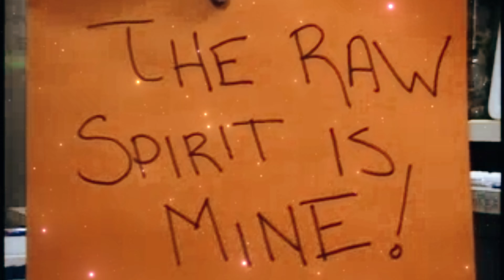STREETEMPTY - When I Was Young (Music Video) [Synthwave]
Video taken from the Internet Archive, free stock of videos and images. This short video is a school video made by the students of a school in homage to all genres of art and the freedom to create them.
“Raw Spirit
by Angela Santora, Brian Cahill, Anthony Santiago

Your support means the world to us, and we're excited to share more music with you.

If you enjoyed this song, consider joining our Members Club for exclusive content and more:

The Synthwave Electroclash Club